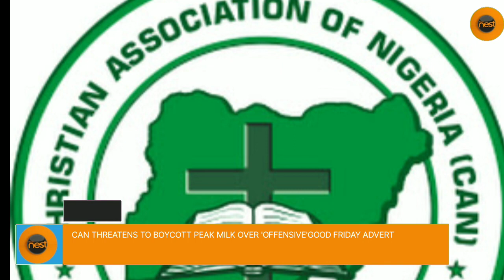CAN Threatens To Boycott Peak Milk Over 'Offensive' Good Friday Advert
The Christian Association of Nigeria (CAN) on Monday described a recent social media advert by FrieslandCampina WAMCO Nigeria PLC, makers of Peak Milk as insensitive, offensive, and totally unacceptable, it also threatened sanctions against the company.